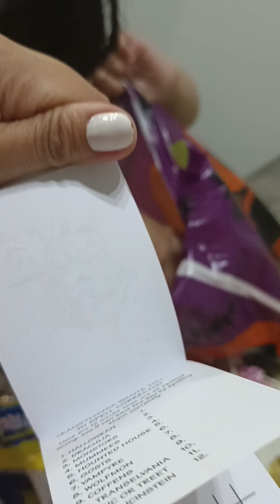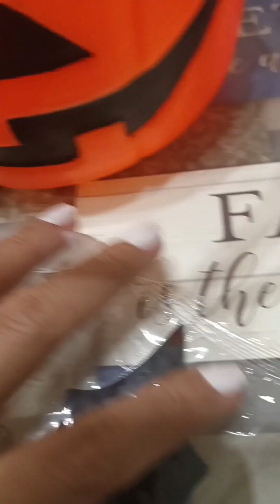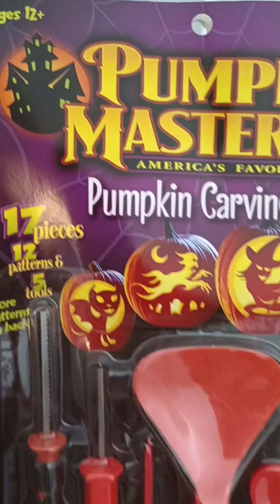Pagsali namin ng Trunk or Treats Halloween 2022 Dito sa Florida as Family | Heartplayz ph